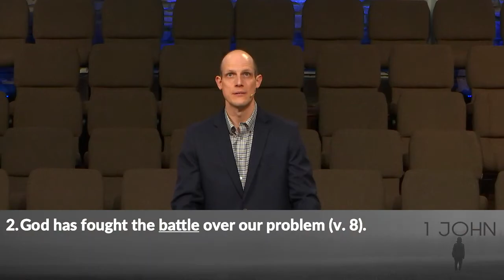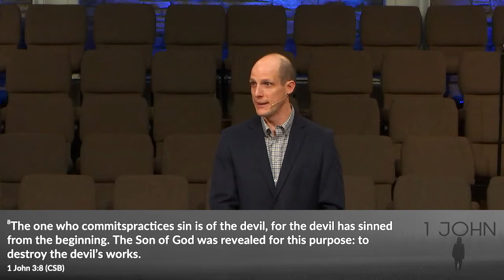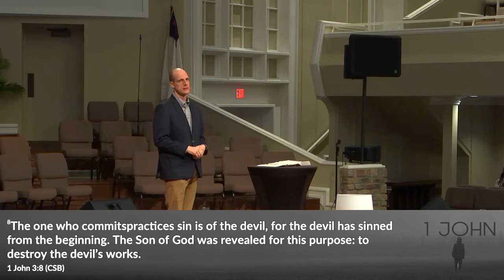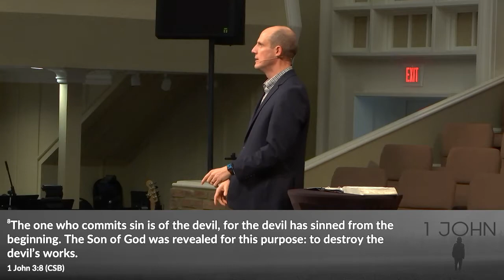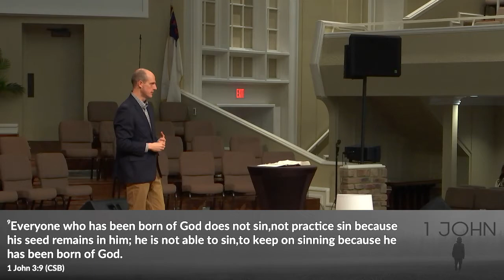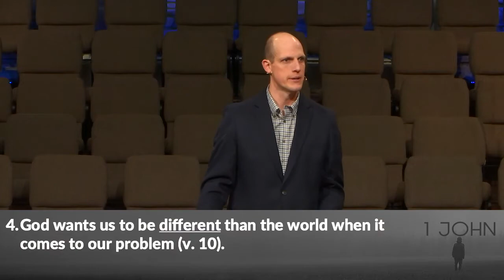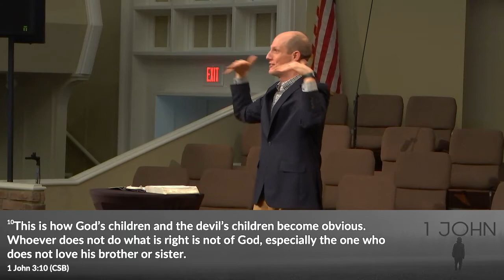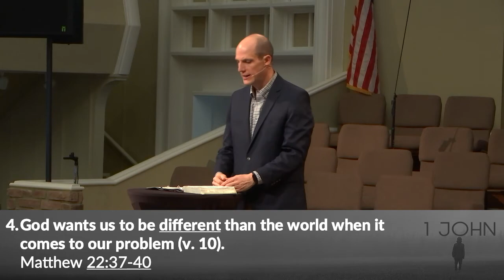The Problem We All Have - 02-07-2021 am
In 1 John 3:7-10, John provides four truths designed to help us deal with the problem we all have.